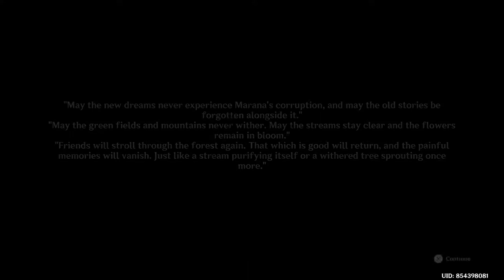ARANYAKA PART III TRY TO LIFT THE SEAL (0/7) SUMERU QUEST GENSHIN IMPACT SMLJTV